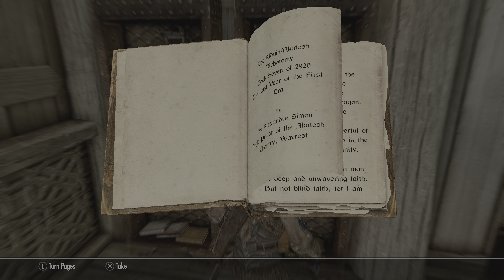Skyrim: Ultimate Beginner’s Guide | Tips, Tricks, & Essential Mods for 2024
Step into the world of Skyrim and master the art of survival in Tamriel with our ultimate guide! Whether you’re a beginner or returning after years, this video covers everything from essential tips and tricks to game-changing mods. Discover how to optimize your character build, level up fast, and explore Skyrim’s vast open world like a pro.

In this video, you’ll learn:

Best character builds for beginners
Tips for leveling up quickly and efficiently
How to complete the most rewarding quests
Secrets for mastering combat and exploration
Essential mods to enhance gameplay in 2024
Crafting, enchanting, and alchemy tips
Chapters: 00:00:00 - Introduction to Skyrim
00:01:30 - Best Beginner Character Builds
00:04:00 - How to Level Up Fast and Efficiently
00:06:00 - Must-Do Quests and Hidden Secrets
00:08:30 - Essential Combat and Exploration Tips
00:10:00 - Game-Changing Mods for 2024